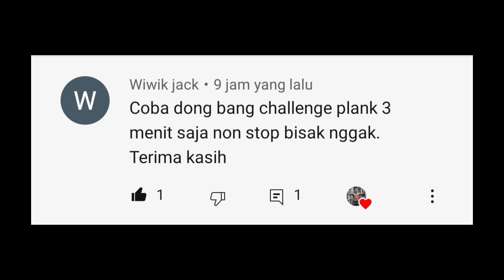Plank Challenge 3 Menit | Exercise by BOY FIT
halo buat teman-teman semua nya di video kali ini boy fit akan melakukan challenge yang di berikan oleh subscribers iyaitu plank 3 menit non stop.

Alhamdulillah di video ini Boy Fit bisa menyelesaikan challenge nya dengan baik.

mohon maaf apabila di dalam video ini ada kata-kata yang salah atau kurang pas di dengar.

Terima kasih.